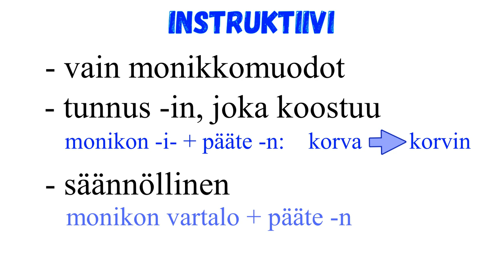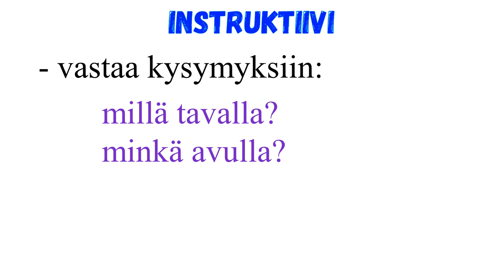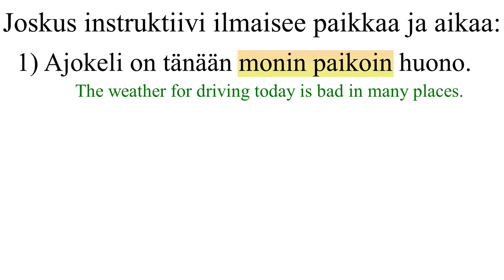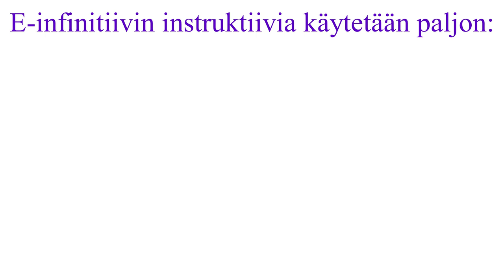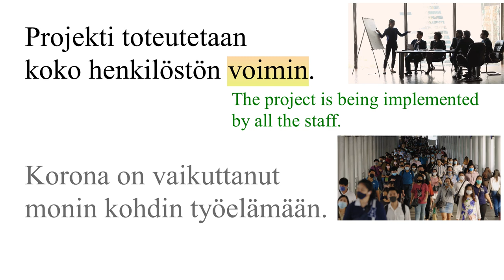Sijamuodot: instruktiivi (suomeksi).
Lyhyt teoria instruktiivi -sijamuodosta. Esimerkit käännetty englanniksi.
Taso: noin C1.